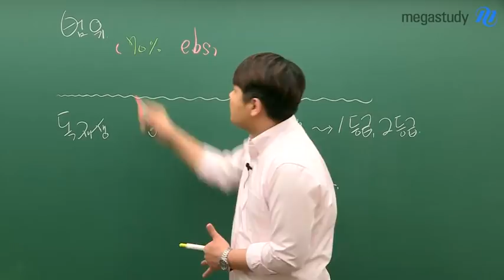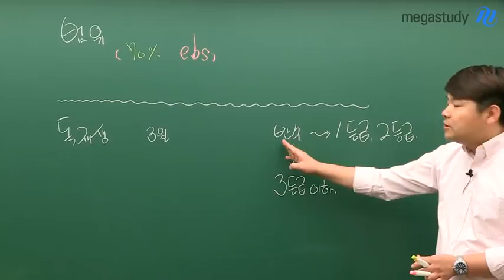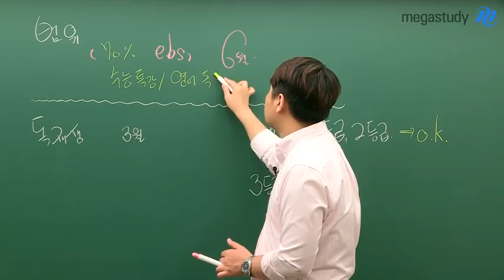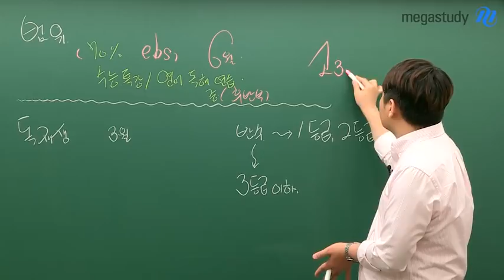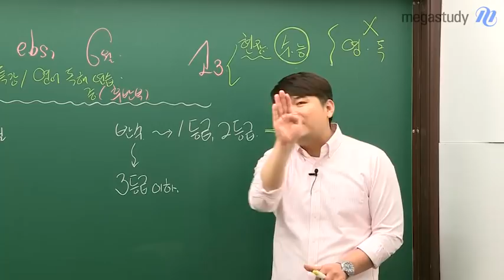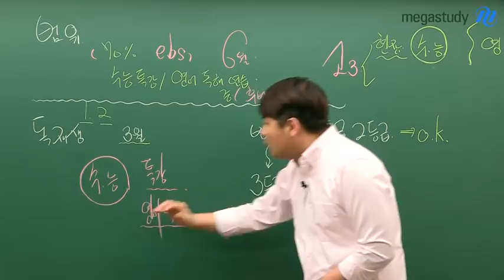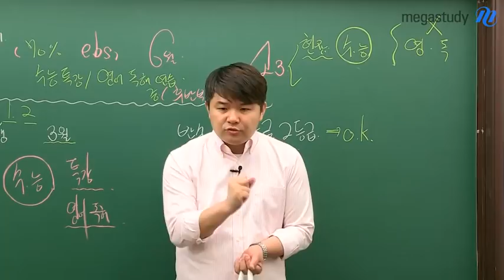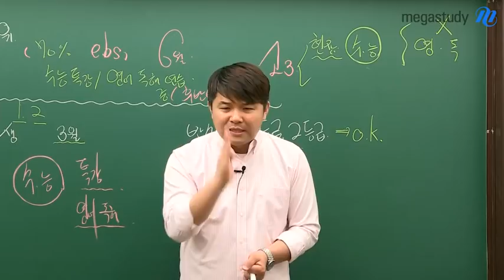[메가스터디] 영어 김동영쌤 - 독재생의 6평 대비! 6평, 꼭 봐야할까?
[독재생의 6평대비] 재수생인데, 6월 모평 꼭 봐야할까?

6월 모평은 2019 수능을 대비하는 첫 평가원 모의고사이자
EBS 연계를 체감해 볼 수 있는, 내 위치를 가늠하는 시험입니다!

그런데, 다시 수능에 도전하는 N생 혹은 반수생이라면!?
실전 경험을 위해 봐야 할지, 공부가 부족하니 아직 보지 말아야 할지! 고민이 된다면!?
김동영선생님이 그 해답을 알려 드립니다 :)

빠르고 쉬운 암기 김동영 선생님이 궁금하다면?